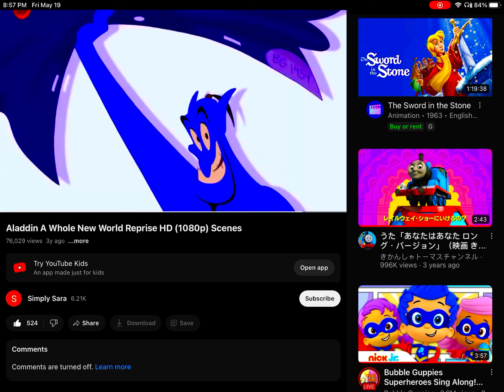A Whole New World Reprise Sunset Shimmer And Twilight Sparkle Version